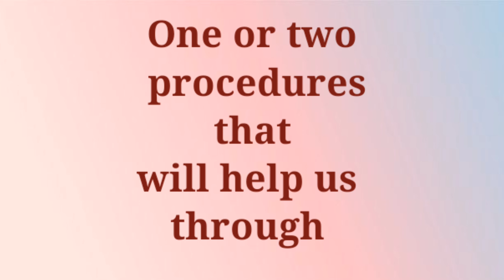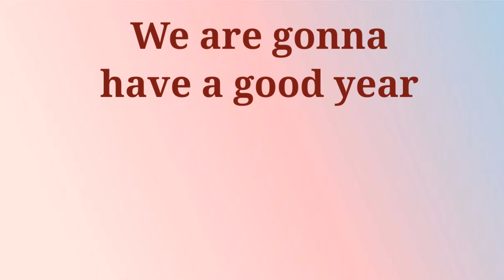Welcome Back To School Song | Welcoming students after Summer